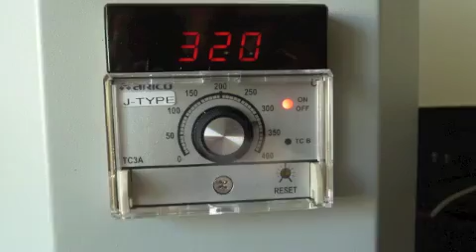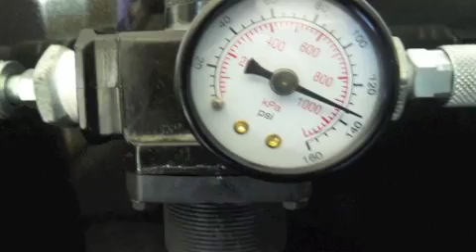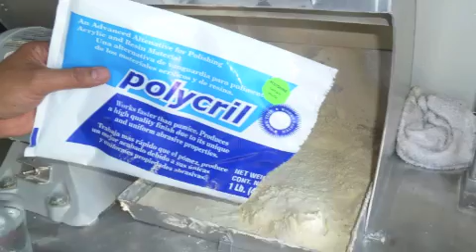TCS Flexible Partial Denture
Fabricating a TCS from start to finish.